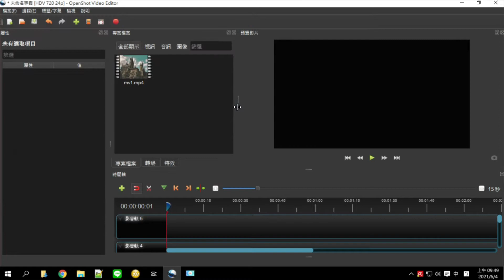openshot影片去除背景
openshot免費影片製作軟體，去除影片背景